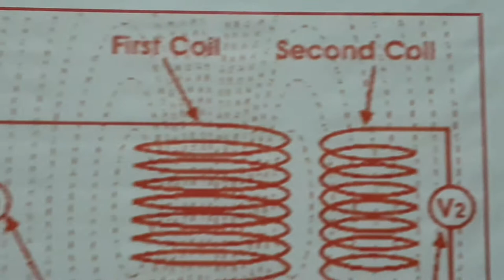mutual induction experiment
mutual inductance formula,

mutual induction,

mutual inductance transformer,

mutual induction demonstration,

mutual inductance unit,

mutual induction project,

mutual inductance of a double solenoid,

mutual inductance circuit analysis,